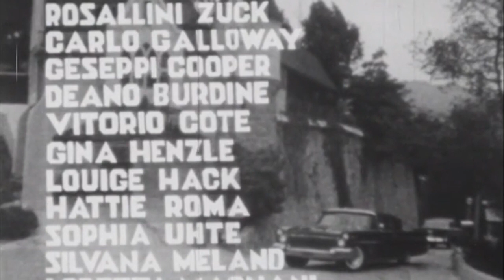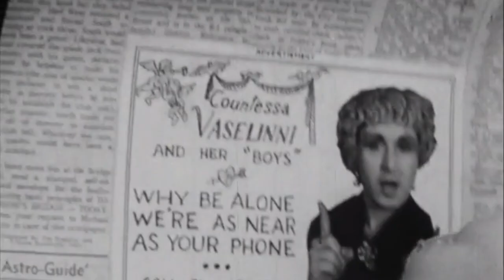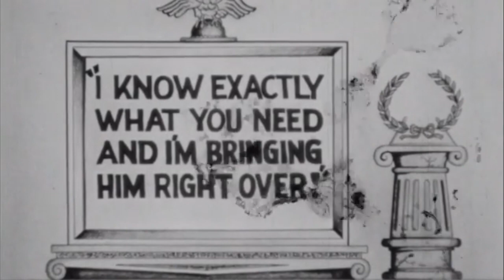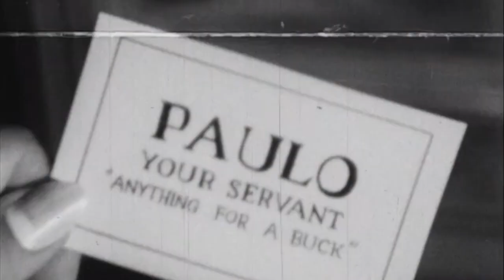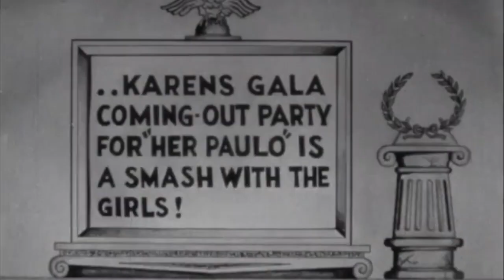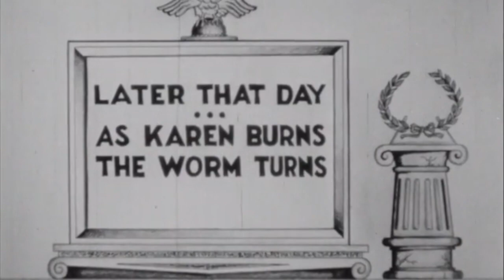The Roman Springs On Mrs Stone, 1963